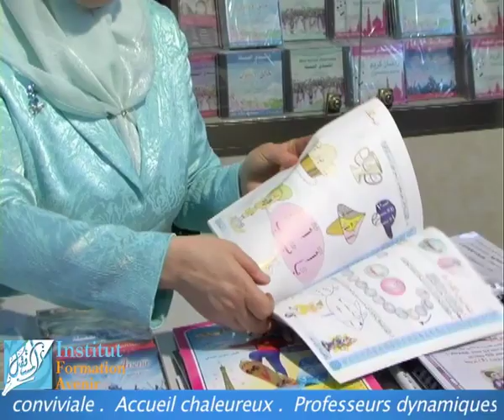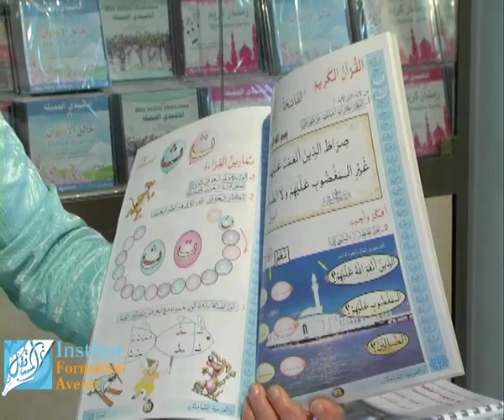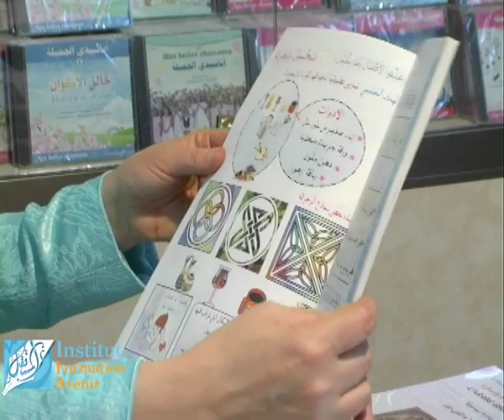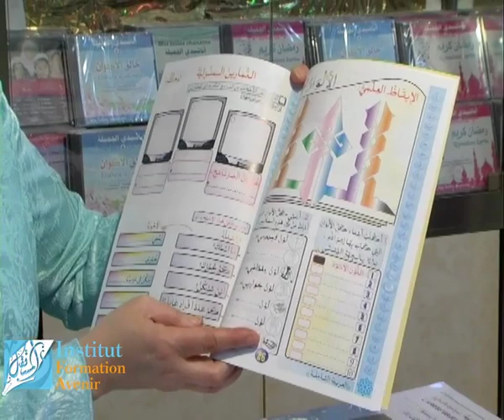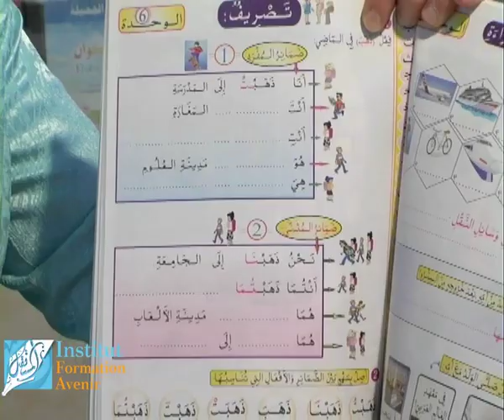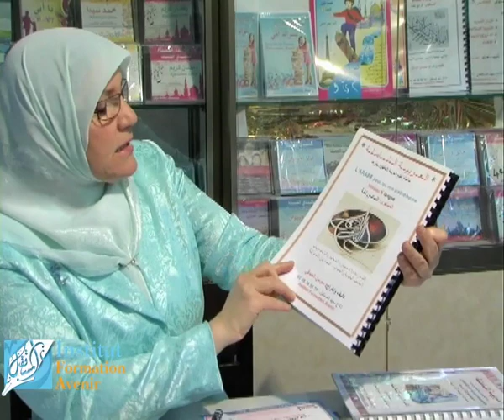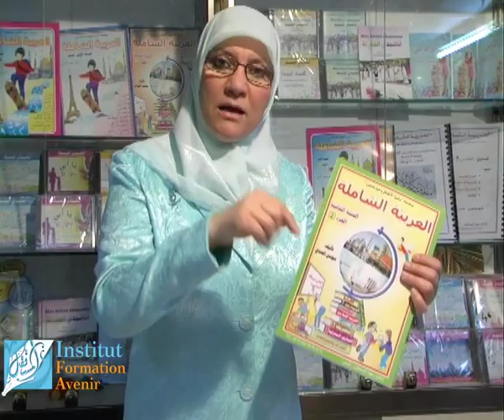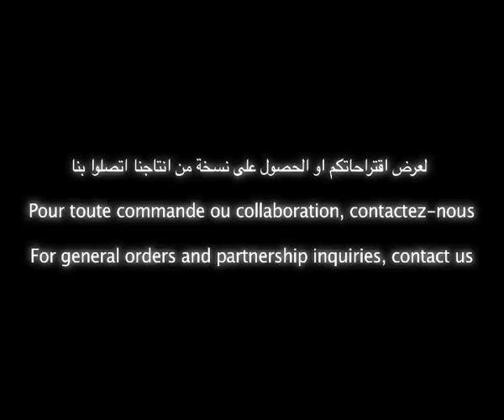تعليم اللغة العربية لغير الناطقين بها 3/3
تعليم اللغة العربية لغير الناطقين بها - برامج تعليم اللغة العربية للأطفال غير الناطقين بها
3/3 فيديو
اكتشفوا اسلوب العربية الشاملة الجديد والفعال لتدريس اللغة العربية للأطفال و لغير الناطقين بها
مع الاستاذة سوسن المكني من معهد المستقبل في باريز
Formation Avenir - 30 rue Franklin
93120 La Courneuve
France
هاتف

Apprendre la langue Arabe avec une méthode révolutionnaire. Présentation 3/3 des Livres Al Arabya Chamila par Saoussen Mokni (Institut Formation Avenir).

Tout notre corps éducatif a fait de son mieux pour joindre l'utile à l'agréable :
« apprendre certes, mais en s'amusant ! »
De manière rigoureuse, les cours sont travaillés, expliqués, écrits et saisis... mais leurs applications et méthode de transmission se font de façon agréable et ludique: illustration, sketchs, chants, compétitions, jeux éducatifs, activités pratiques et physiques, utilisation des 5 sens...
Ceci afin de motiver nos élèves qui viennent pour l'apprentissage de l'arabe et de la religion pendant leur repos hebdomadaire.

3ème partie de la présentation du livre de l'apprendtisage de la langue arabe.
93120 La Courneuve.

Livres institut formation avenir apprentissage langue arabe ecoles enfants reportages  amusement islam coran quran chanson chant chorale avenir

 Part 3 Methode Livres IFA MOS 2